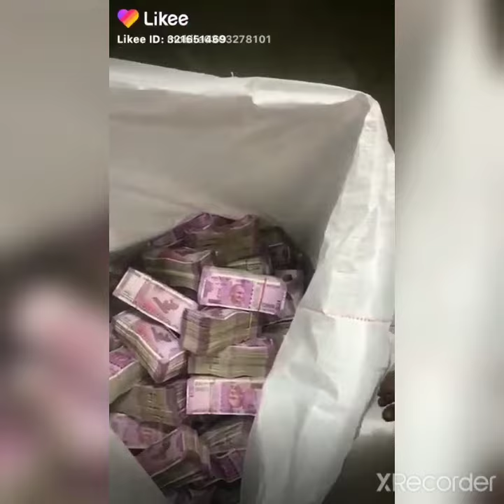SCAM 1992 FAMOUS DIALOGUE RISK HAI TO ISHQ HE HARSHAD MEHTA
SCAM 1992 HARSHAD MEHTA IS GREAT MAN , IF YOU CAN SUCCESS? READ THIS BOOK NAME IS Attitude Is Everything: Change Your Attitude ... Change Your Life!
echnical Analysis Aani Candlesticksche Margdarshan - Guide to Technical Analysis & Candlesticks Marathi